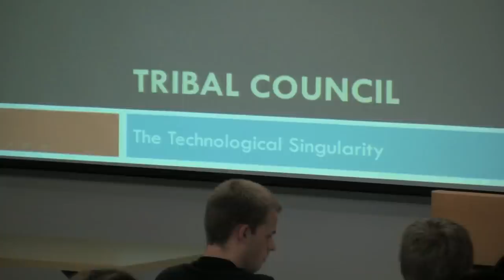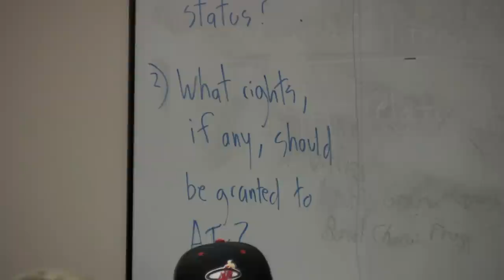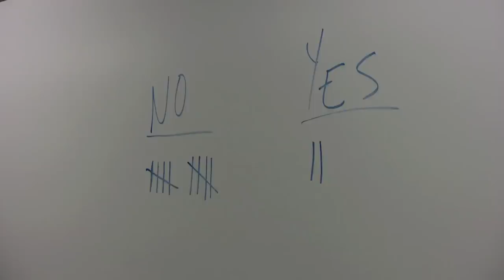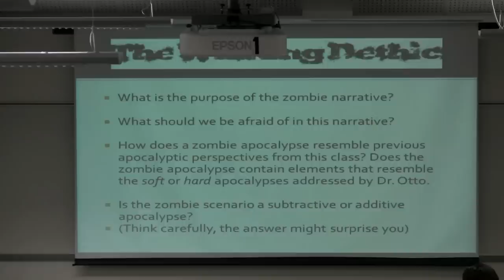Four Horsemen of the Apocalypse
FGCU Associate Professor Eric Otto and FGCU Instructors Miles Mancini, Sam Walch and Andrew Wilkinson co-teach the Four Horsemen of the Apocalypse course, which utilizes scenario-based learning to examine apocalyptic themes in the humanities.  During the class, students are taken through four apocalyptic scenarios: War, Robots, Time Travel and Zombies.  Students examine and debate issues brought up in each apocalyptic theme.  The class culminates in a showing of student-created videos based on the events each student "tribe" went through during the semester.